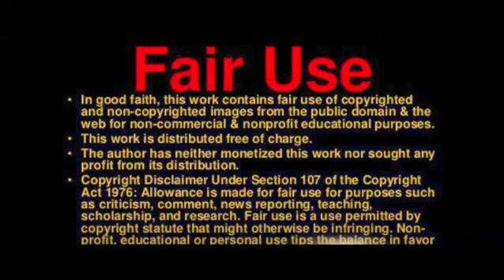Binance backs out of deal to buy FTX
The world’s largest crypto exchange by volume, Binance, said it would walk away from a deal with the third largest crypto exchange by volume, FTX.

On Tuesday, Binance signed a letter of intent to purchase its troubled competitor, FTX, in what appeared to be a potential bailout of the latter amid a liquidity crunch. But just a bit over 24 hours later, that plan crumbled.

Binance backed out after reviewing the company’s structure and books, it said in a statement to the Wall Street Journal. “Our hope was to be able to support FTX’s customers to provide liquidity, but the issues are beyond our control or ability to help,” Binance said.